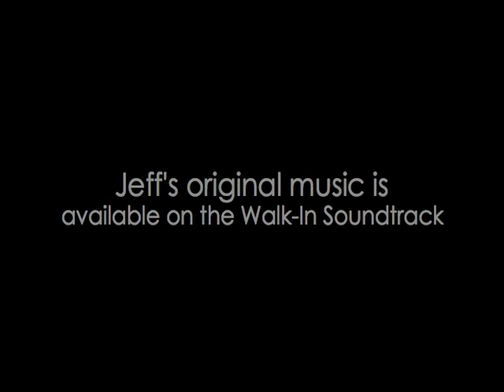End Of The Beginning - By Jeff Pevar - Walk-In Soundtrack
This "End Of The Beginning" edit is one of many pieces I composed for the movie 'Walk-In', which was written and directed by my friend, Scott Blum.
Appearing uniquely here, without dialogue, is one of songs featured on the the Walk-In Soundtrack.
"No music collection should be without this lovely soundtrack!", Jeff Pevar, composer of the music, says. ;-)